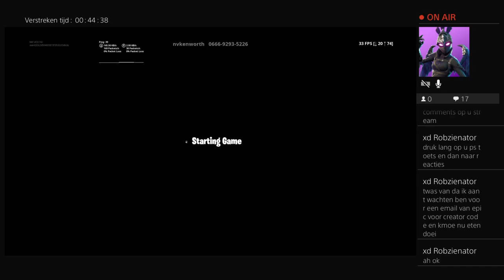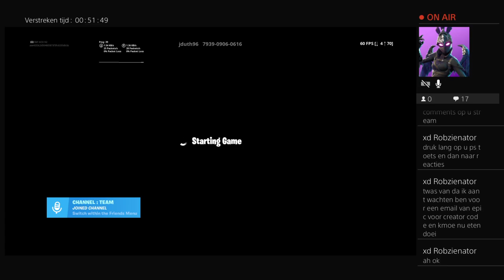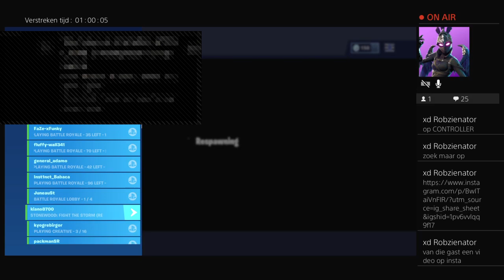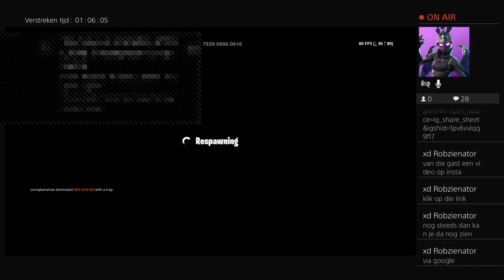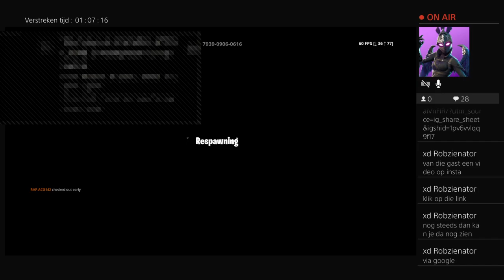Solotjes poppen!!!!!!!!!!!!!!!!!!!!!!!!!!!!!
Hallo iedereen, ik ben rafael en ik maak video’s en stream af en toe mischien komen er later ook nog video’s in het echt als ik eens iets tof/eng doe.